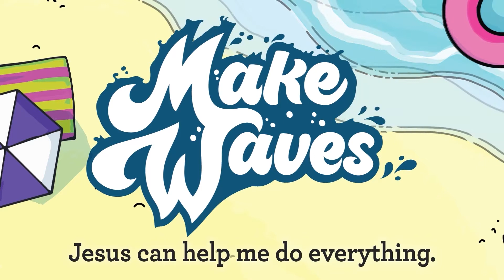Severn KiDS Online - Make Waves (PreK-K) - July 31, 2022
SoundStripe Code: DXZSSGJ9DHZJF7EJ